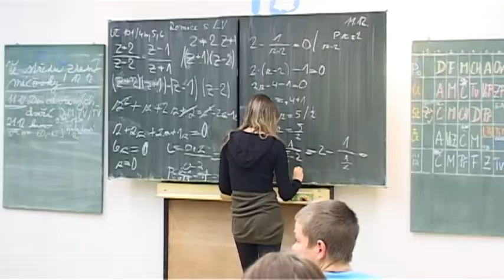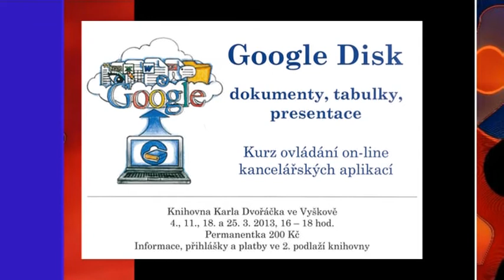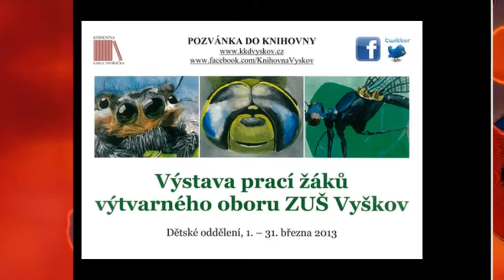Vymik-9.týden 2013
- Průběh letošní zimy ve Vyškově.
- Pokračující rekonstrukce objektu Greplovo.
- Chystaná nová kocepce školství ve Vyškově.